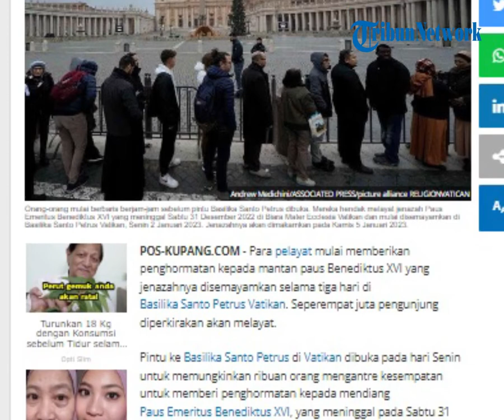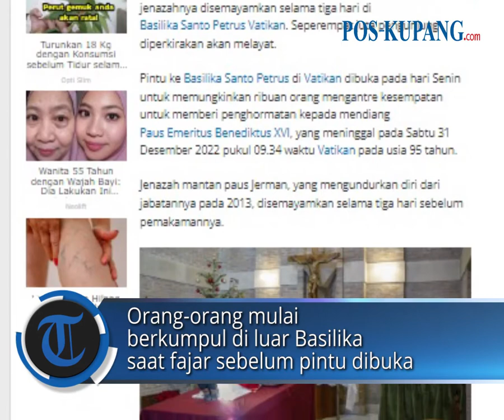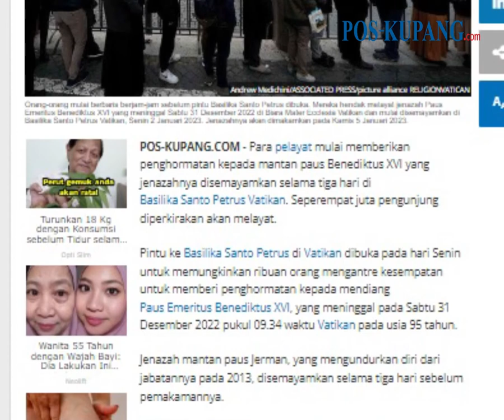Pintu Dibuka bagi Ribuan Pelayat Jenazah Paus Benediktus di Basilika Santo Petrus Vatikan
POS-KUPANG.COM - Para pelayat mulai memberikan penghormatan kepada mantan paus Benediktus XVI yang jenazahnya disemayamkan selama tiga hari di Basilika Santo Petrus Vatikan. Seperempat juta pengunjung diperkirakan akan melayat.

Pintu ke Basilika Santo Petrus di Vatikan dibuka pada hari Senin untuk memungkinkan ribuan orang mengantre kesempatan untuk memberi penghormatan kepada mendiang Paus Emeritus Benediktus XVI, yang meninggal pada Sabtu 31 Desember 2022 pukul 09.34 waktu Vatikan pada usia 95 tahun. (POS-KUPANG.COM, Agustinus Sape)

Artikel ini telah tayang di Pos-Kupang.com dengan judul Pintu Dibuka bagi Ribuan Pelayat Jenazah Paus Benediktus di Basilika Santo Petrus Vatikan,